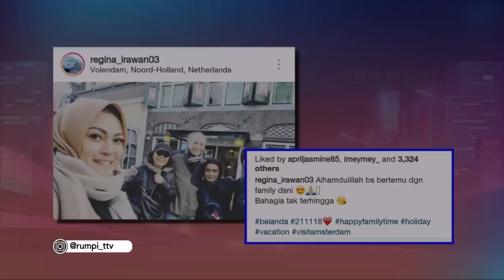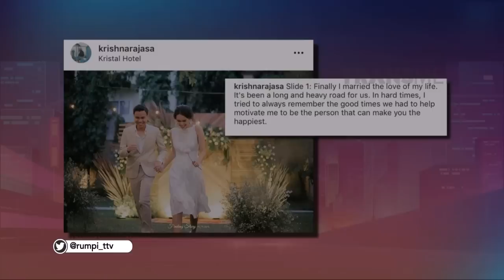RUMPI - Cerita Pengantin Baru, Conchita "Katakan Putus" dan Krisna (5/12/18) Part 1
RUMPI
TAYANG SETIAP SENIN - JUM'AT PUKUL 16.00 WIB